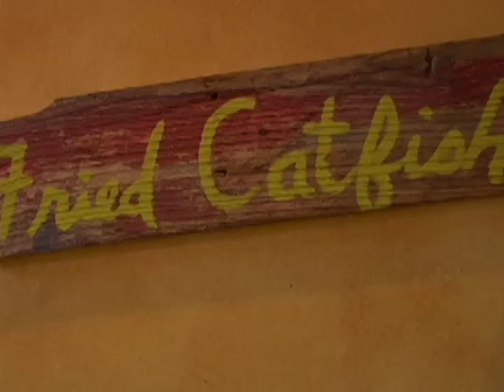Dwight's Plate Lunches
Dwight's Restaurant in Lafayette, LA.